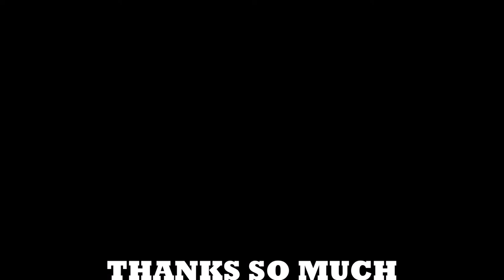seafoodboil MINI SEAFOOD BOIL DNA RESULTS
Thank you so very much for your continued support we love you all 🤗💕.

Today Kim is eating succulent snow crab, mussels and shrimp...ENJOY !